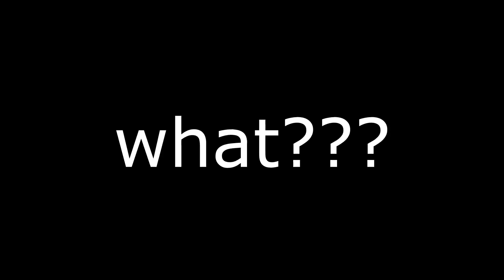CUCINIAMO!!!! - cooking mama NUOVO / votato da ALICE ED ELENA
HO SCARICATO IL NUOVO COOKING MAMA!

SE VOLETE ESSERE SALUTATI COMMENTATE. CIAOOO!